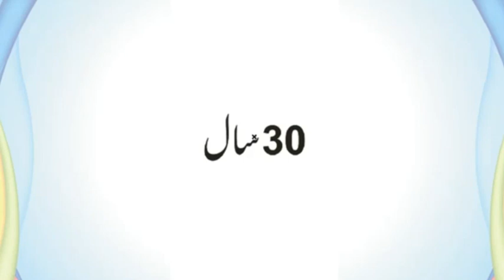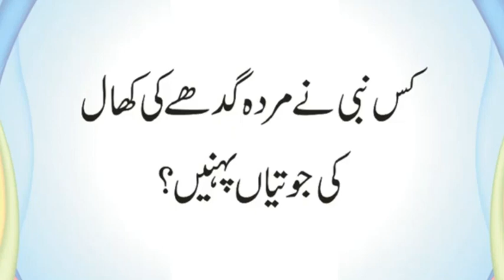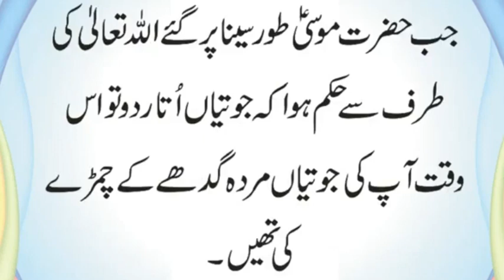Kis Nabi Ne Murda Gadhe Ki Khal Ki Jootian Pehnein | Hazrat Khizar ka Asal Nam kia th | Urdu & Hindi